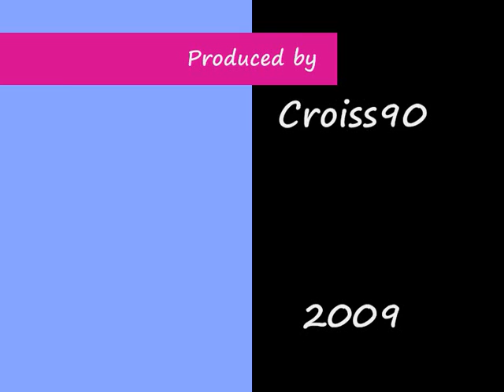Fotos Carol e Pais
selecção de fotos Carolina e Paizinhos